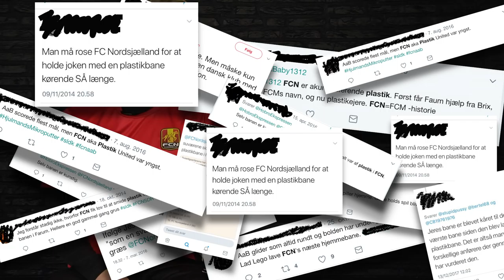Plastikbane - men ægte fodbold